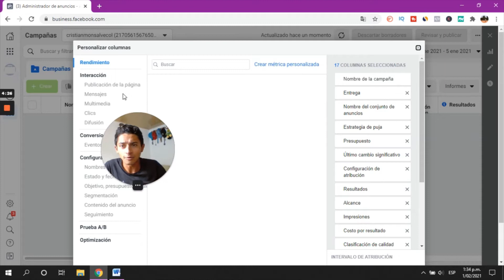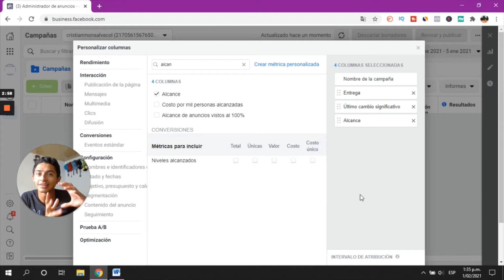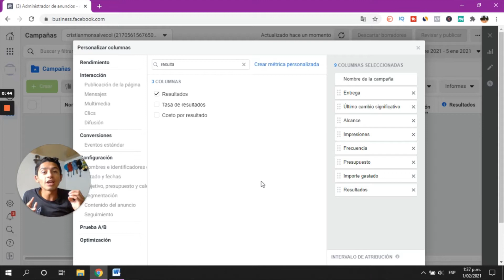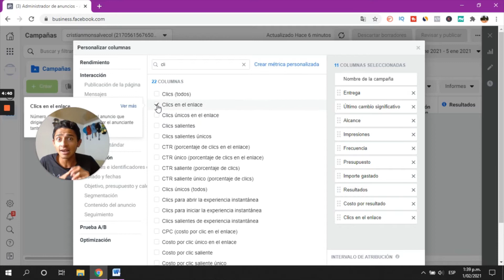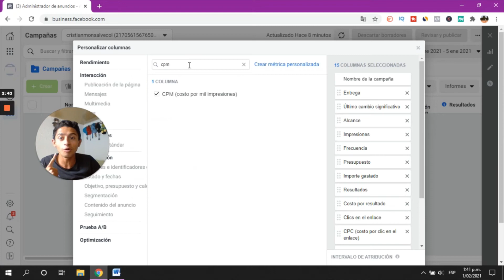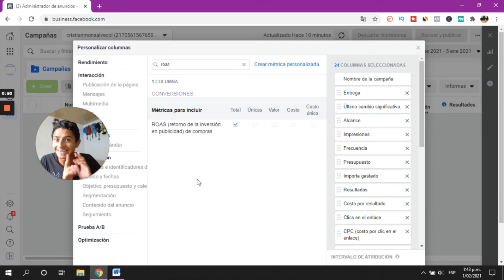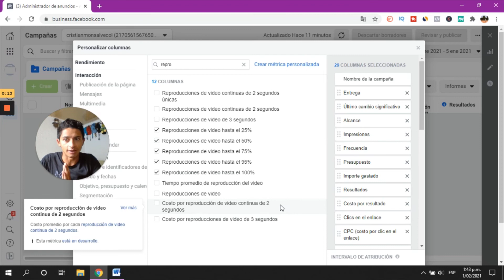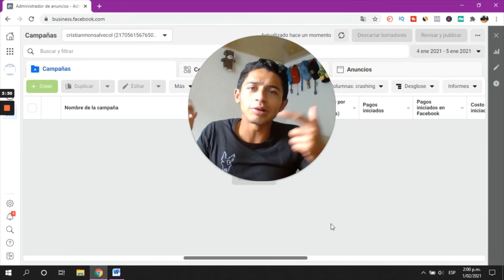Como Personalizar Las Columnas En FACEBOOK ADS. ¿Qué métricas analizar Para Hacer CRASHING?🚀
Llevar un control de los gastos y costos de tus campañas de Facebook Ads es bastante importante si quieres que estas sean rentables y puedas tener el mayor ROAS de tu inversión, es por eso que en el video de hoy te comparto mi lista de métricas para que las puedas utilizar también en tus campañas de Facebook ads y puedas optimizar tu dinero al máximo

Facebook Ads configurar columnas admin anuncios

🔵PERSONALIZAR Columnas FACEBOOK ADS ► Lleva el CONTROL de tus CAMPAÑAS PUBLICITARIA [HOTMART]⚪